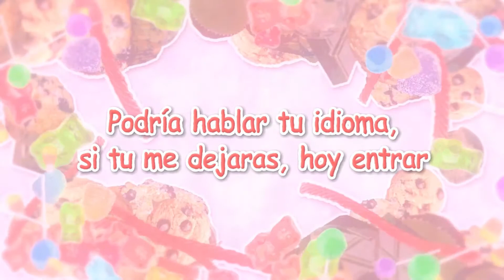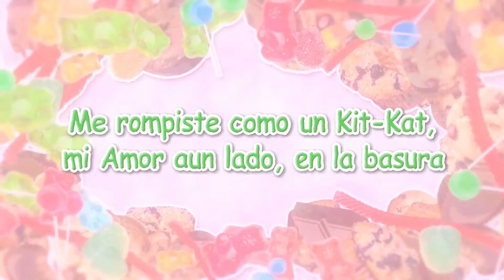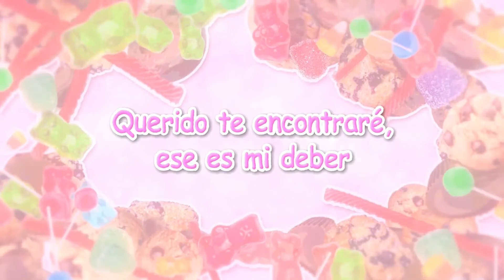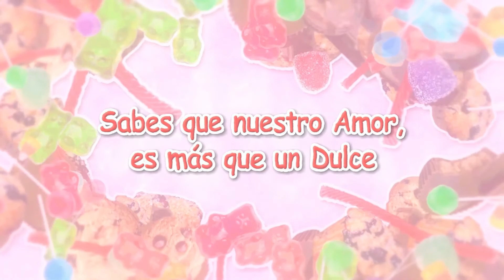CG5 - MUFFIN (Cover Español) // ft. Shine's Laboratory, Sterna Studios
Papu